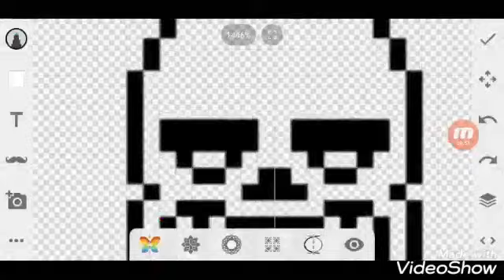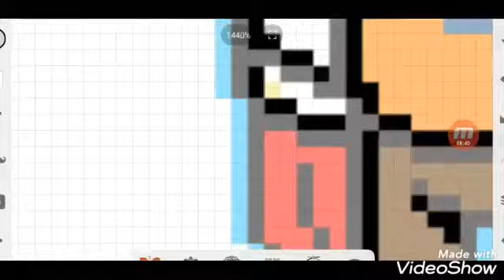(Requested) QuadraSwapSpin Skelebros (UnderTale AU SpeedSprite)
Requested By OuterHorrrorRevertFellSwap_Sans

Final Production : 01:07